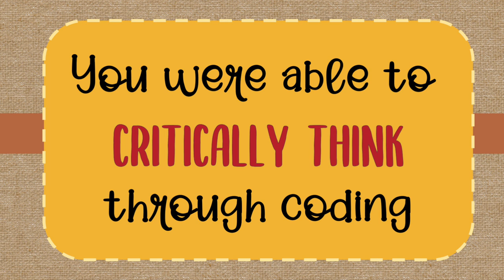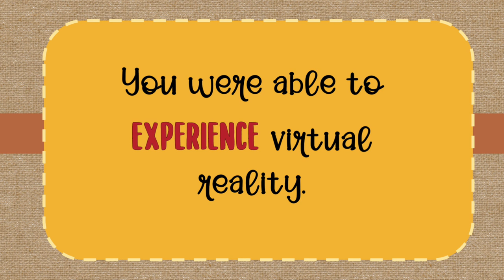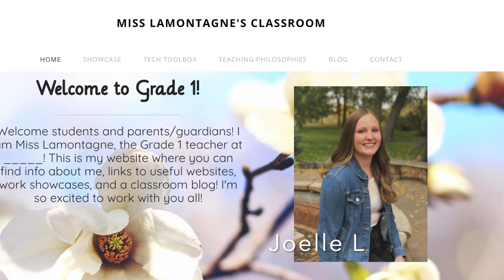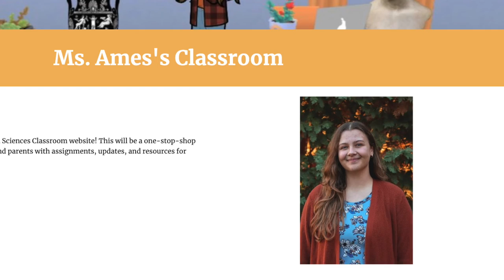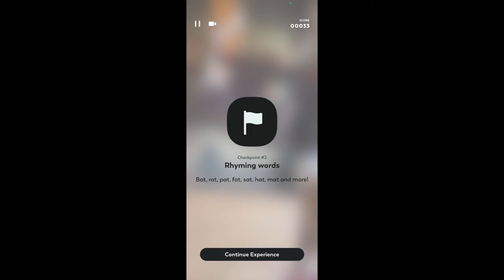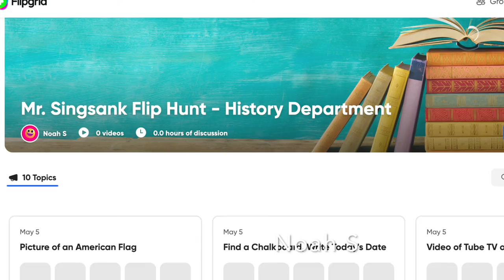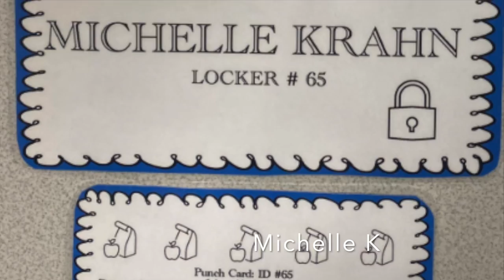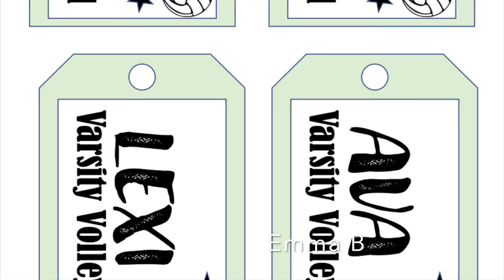Ed Tech: Spring 2022 @ VCSU